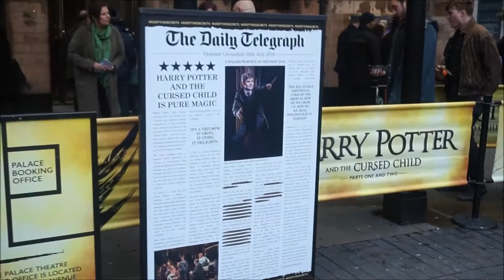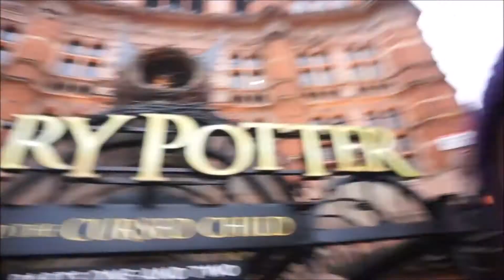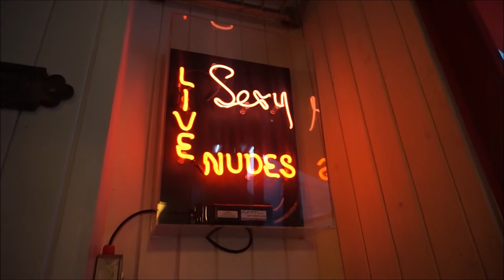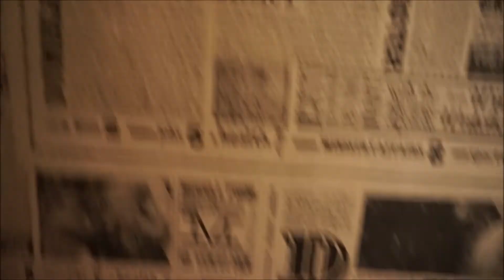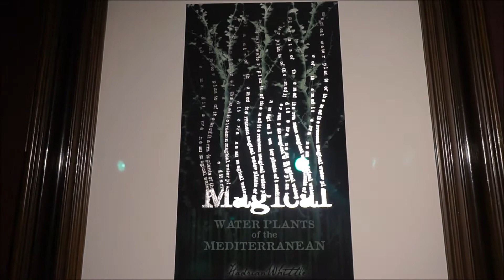us and the cursed child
the day we saw harry potter and the cursed child play. magical. epical. jk rowling goodness.